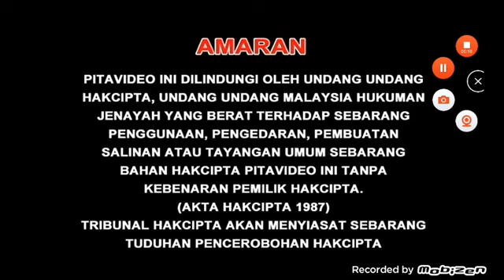Serasi Muzik Sdn. Bhd. Logo, Warning, Sharp AQUOS Love Life Quattron Pro, GSC Movies, Weisen-U Promo